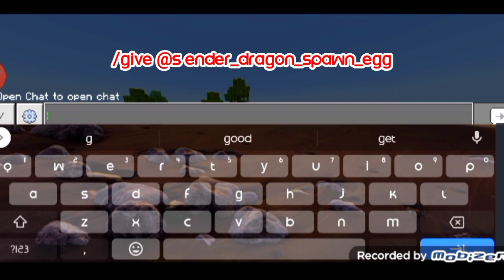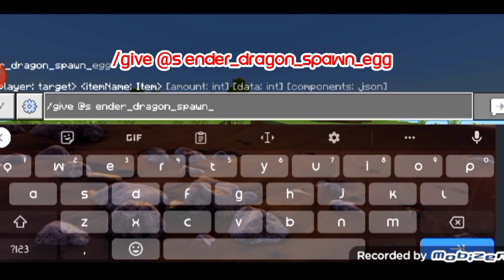How I am spawn ENDER DRAGON in Loki craft 5 ! 😱 ( Without any mods )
How to spawn ender dragon in Loki craft 5
How to summon ender dragon in Loki craft 5

_______________YOUR QUARIES_____________

1 ) How to spawn ender dragon in Loki craft 5
2 ) How to summon ender dragon in Loki craft 5
3 ) How to hatch ender dragon egg in Loki craft 5
4 ) How to summon ender dragon in Loki craft 5 without any mods
5 ) How to get ender dragon spawn egg in Loki craft 5
6 ) How to spawn ender dragon in Loki craft 5 overworld
7 ) Loki craft 5 gameplay video
8 ) Loki craft may ender dragon ko kese spawn kare
9 ) Village seeds in Loki craft 5
10 ) Best village seeds of Loki craft 5
11 ) Noob army Loki craft 5
12 ) Loki craft 5 new update

                    TAKE CARE BY ♥️